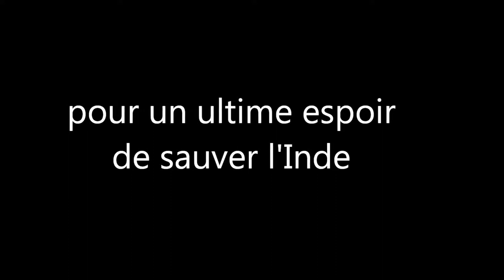Un véritable nabab breton, René Madec, ultime espoir de sauver l'Inde contre l'impérialisme anglais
Le destin exceptionnel d'un homme doit souvent peu de choses à ses origines pense-t-on... Cet adage pourrait s'appliquer au Breton René Madec, que rien ne prédisposait à vivre en Inde. Cependant, il y porte les valeurs de la civilisation celtique qui l'a vu naître: fidélité à ses alliances, reconnaissance de la culture de l'autre, lutte contre le colonialisme anglais. Il en recevra une immense reconnaissance des princes indiens, mais si peu d'égard des nobles de Versailles, et surtout l'ingratitude des révolutionnaires républicains qui ruinent sa veuve, la bégum Barbette.